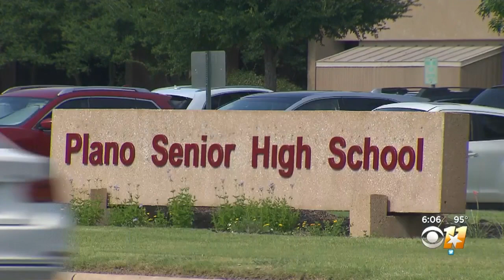Former Plano High Classmate Of El Paso Mass Shooter Speaks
The student CBS 11 spoke with says Patrick Crusius never showed signs of becoming a mass murderer while he knew him here. But says his classmate was subjected to bullying.